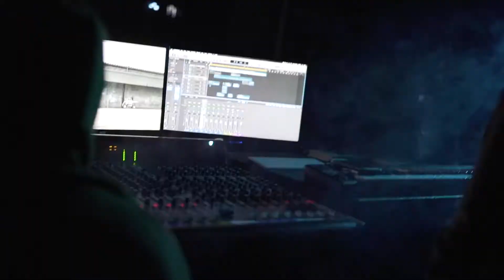TURNO ft. Tic - If Only You Knew [Directed by @donrw4]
Filmed By @thelimelighttv
Edited By @mak_studios